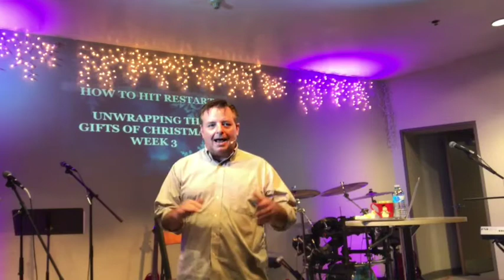HOW TO HIT RESTART-what to do when you mess up or someone hurts you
What to do when you mess up or someone hurts you
UNWRAPPING THE GIFTS OF CHRISTMAS- PART 3